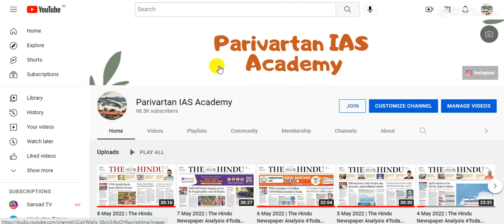Urgent Message for our Telegram Channel @ParivartanIASAcademy Need Your Support